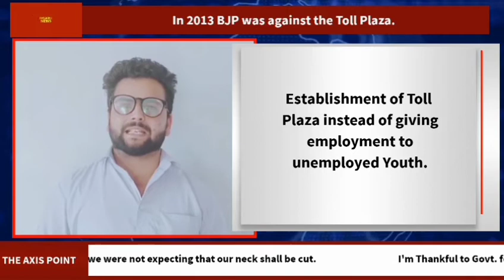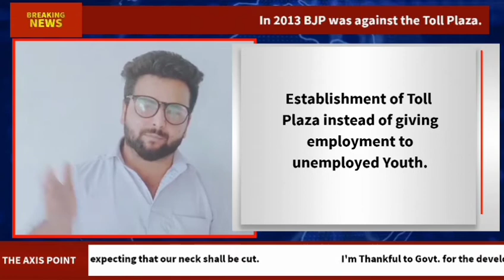In 2013 BJP was against the Toll Plaza. But now BJP Govt Is Silent, Why??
But now BJP Govt Is Silent, Why??